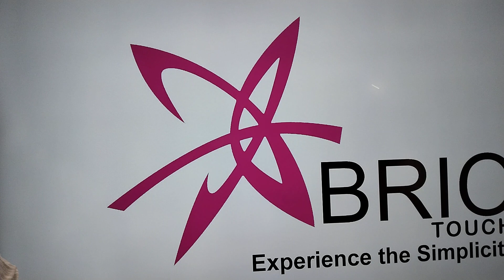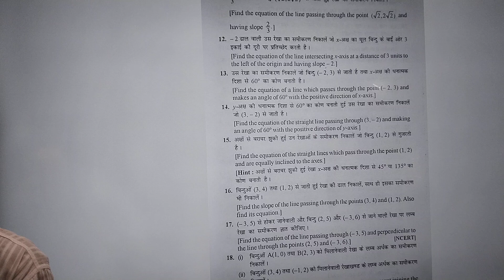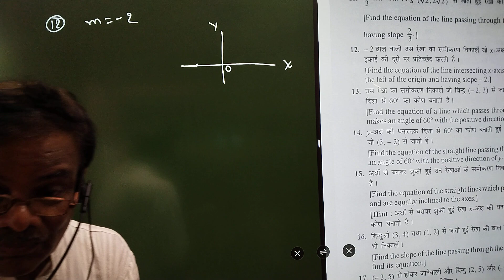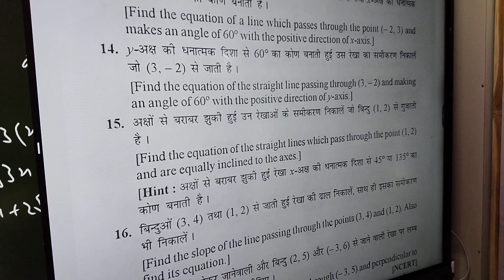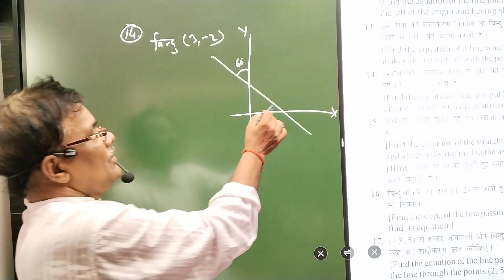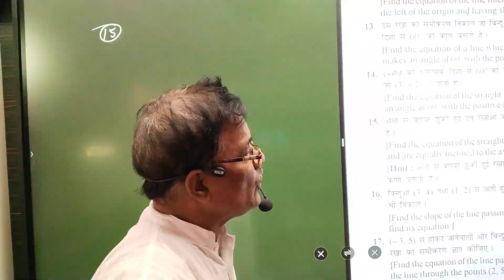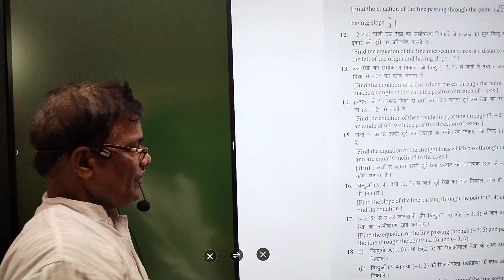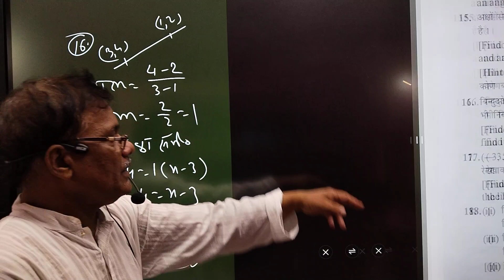October 10, 2023